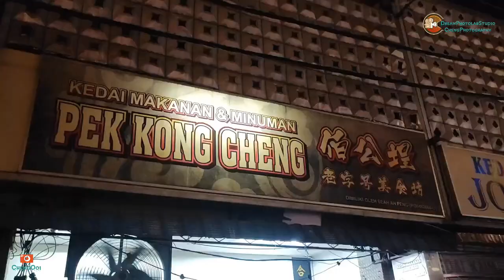馬來西亞檳城大山腳埠衆盂蘭勝會恭送大士爺回鑾 2022 年